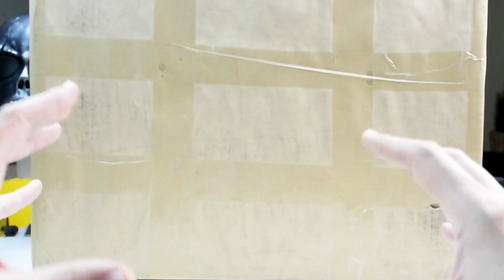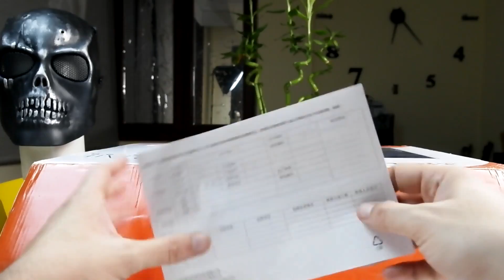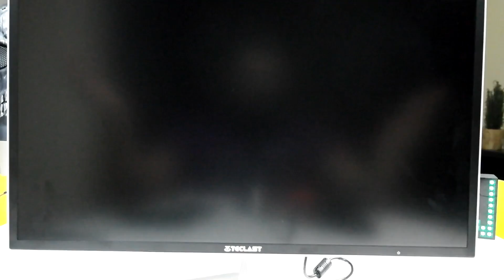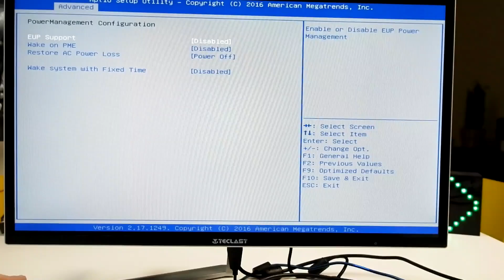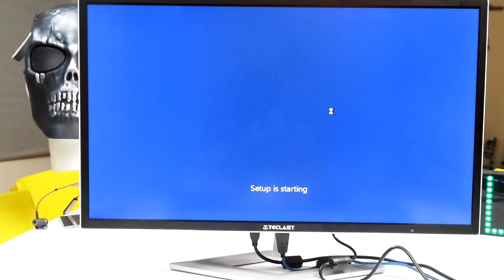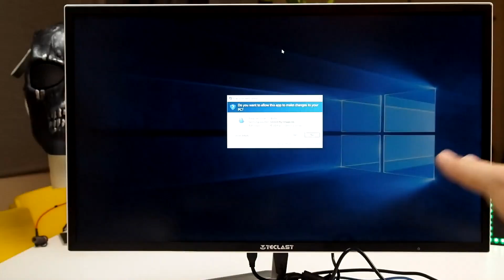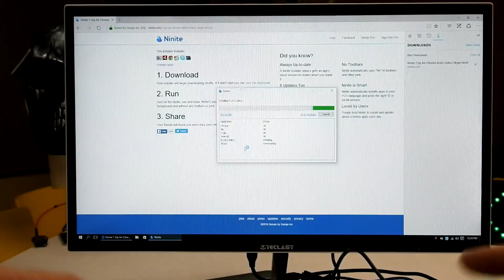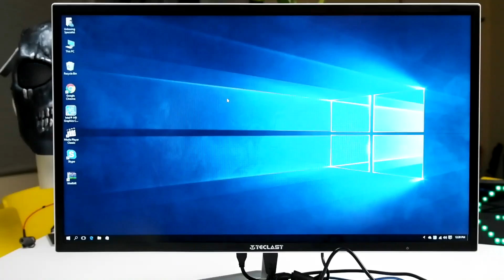Πήρα PC με 11,11$! Teclast X22 Air 21.5 inch All In One PC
Η σελίδα μου στο Facebook:
Link προϊόντος:
Teclast X22 Air 21.5 inch All In One PC

To Gearbest εχει κανει μαλακία και δείχνει οτι το δεμα ειναι 9KG και δεν φαίνεται η επιλογη για αποστολή με Chronopost.

Εχω ήδη μιλησει μαζι τους για να το φτιάξουν.
Ένα απο τα πολλα βίντεο που τράβηξα για τους 10.000 συνδρομητές του καναλιού.
Σας ευχαριστώ όλους για την εμπιστοσύνη και την στήριξη σας!

Δεν μπηκα σε διαδικασια Benchmarking μιας και θα ερθει Follow Up Video με τις εντυπωσεις μου μετα απο κανεναν μηνα χρησης.

Ανταυτου δειχνω το πως να κανεις την εγκατασταση των Windows σε ενα No OS/Dos pc.

Μιλαω για το Ninite και λεω καποια παραπανω πραγματα για τις "Flash Deals" και τις νεες μεθοδους αποστολης.

Με αδειο το καλαθι,απο υπολογιστη και κλειστα ολα τα αλλα tabs του μαγαζιου
Πατας το link κατω απο την προσφορα που θες (της μορφης shrsl).
Πατας Add to cart
Πατα View cart
Σου βγαζει την σελιδα με το προιον
Αν δουλευει το κουπονι το γραφεις κατω δεξια (αν σου ανεβαινει η τιμη γιατι εληξε το κουπονι του πατας cancel)
Μετα πατας απο κατω το Proceed to checkout
Εκει θα επιλεξεις
Στο κουτακι που εχει πιο χαμηλα αριστερα στην σελιδα θα γραψεις
Gearbest Κουπόνια!
Toys&hobbies
Μόνο για τα RC:RC15OFF για 15% έκπτωση
Για τα παιχνίδια TOY12OFF για 12% έκπτωση
Automobile&motorcycle: CAR12OFF για 12% έκπτωση
Home&garden: HOME12OFF 12%
Health&beauty: HEA10OFF 10%
E-cigarette: ecig12off 12%
sport&outdoor: OUT12OFF 12%
LED Light&Flashlight: Για φακούς LIG12OFF 12%
Για λάμπες: BULB15OFF 15%
Για Ledοταινιες και άλλα LED προϊόντα: LED8OFF 8%
Κινητά τηλέφωνα: GBMBP 10%
Tablets: GBTPC 10%
Consumer Electronics: GBCE 10%
Electricals&tools: GBTE 10%
Computer&networking: GBCNA 10%